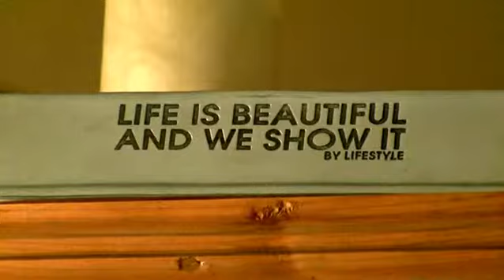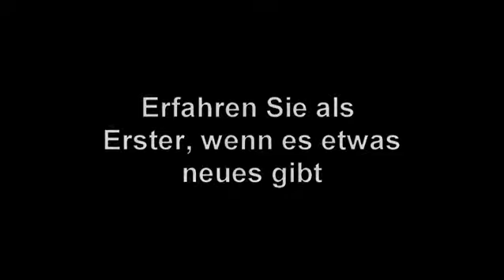Von Glück und Musik - Interview mit Richard de Hoop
Richard de Hoop ist bekennender "Entertrainer", der seine Wurzeln in der Musik hat, und das, zusammen mit seiner Leidenschaft für das Thema Erfolg und Glück, in ein einleuchtendes Modell gepackt hat, das Menschen in verschiedene Instrumente mit diversen Charaktereigenschaften, Stärken und Schwächen einteilt. So lässt sich, gerade im Aufbau und der Zusammenarbeit in Teams, schnell feststellen, was zusammenpasst, und was nicht, wenn es darum geht als Orchester zu spielen.

Nachdem er schon in Holland und England große Hallen füllt, wurde er dem deutschen Publikum vor allem bekannt, durch die Mitwirkung in der PRO7-Serie "Der Glücksreport".

Lernen Sie den Glückscoach und Entertrainer ganz persönlich kennen, blicken Sie mit uns hinter die Kulissen. Folgen Sie seinen interessanten Gedanken und lernen Sie vor allem einen höchst sympathischen, unterhaltsamen und tiefgründigen Menschen kennen.